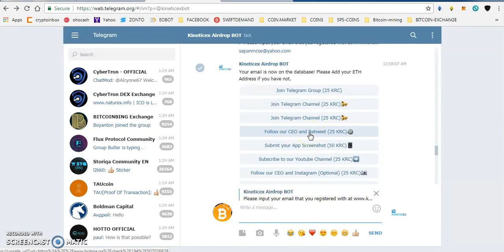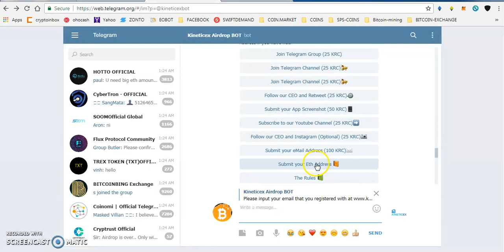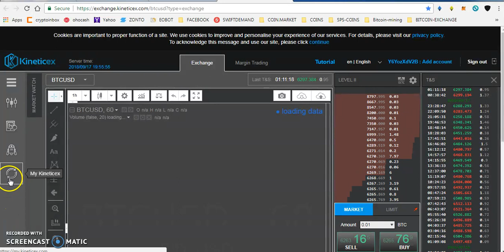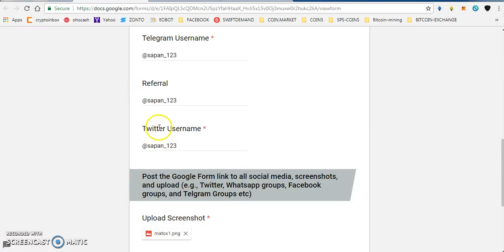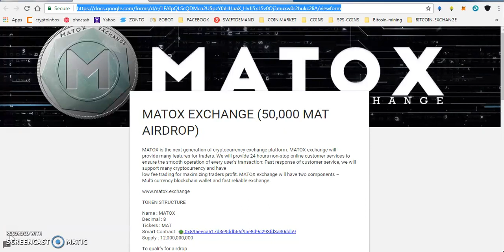KINETICEX ~ 300 TOKENS WORTH 150$ || MATOX EXCHANGE 50000 T || NETSOLAR (NSN) LIST IN MERCATOX SOON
** REFFERAL NAME : @sapan_123
PAST AIRDROP :
1) JOIN MY FACEBOOK GROUP(CRYPTOHUB) FORTOKEN EXCHNG